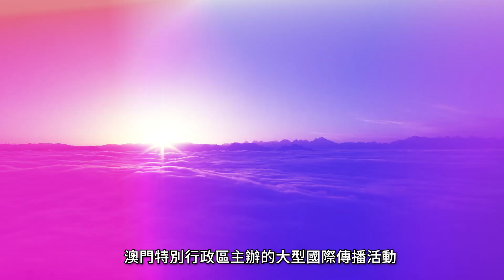【 有線澳門 丨 預告 】澳門有線聯合江蘇台 為大家展現新時代下的中國故事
由國家廣播電視總局聯合澳門特別行政區主辦的大型國際傳播活動--“視聽中國 濠江故事”2023年走進澳門，以視聽為介，光影為媒，講述大灣區故事，傳遞中國聲音。

澳門有線電視聯合江蘇廣播電視台，為大家展現新時代脫貧攻堅的感人故事，《石頭開花》講述以真實故事為原型的扶貧工作縮影，記錄社會生活的點滴變化；在《你所不知道的中國》中，通過中國驕傲、中國魅力、中國神奇三個篇章講述中國的精彩故事，展示外國人眼中當代中國的活力四射。

鎖定澳門有線電視 飽覽中國好故事
《你所不知道的中國》第三季：澳門有線電視第一頻道CH1/數碼61台，9月11日-9月16日 晚上22:30播出（每晚一集）
《石頭開花》：澳門有線電視第一頻道CH1/數碼61台，10月10日-10月29日 晚上22:00播出（每晚一集）